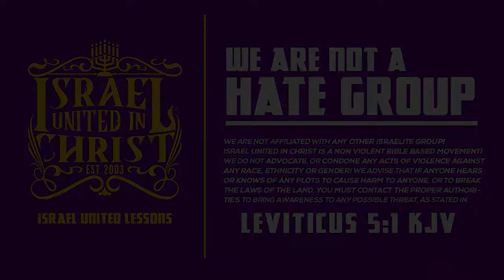Christ The King 🤴🏿| 12 Tribes | John 3:16